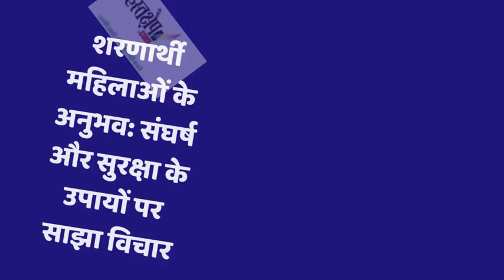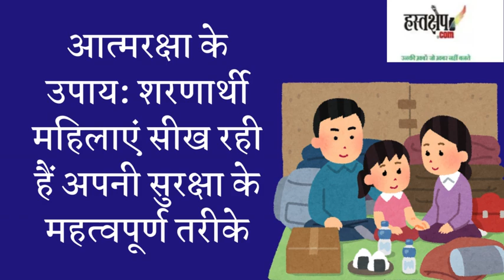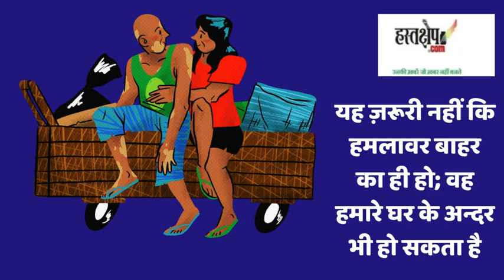"मेरी शारीरिक सुरक्षा मेरी स्वयं की ज़िम्मेदारी है", महिलाओं की सजगता ज़रूरी | hastakshep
महिलाओं की सुरक्षा: UNHCR की पहल से सशक्त बनी शरणार्थी महिलाएं
Women's safety: UNHCR initiative empowers refugee women
महिलाओं की सुरक्षा: UNHCR द्वारा शरणार्थी महिलाओं को लिंग-आधारित हिंसा से बचाव के उपाय सिखाए गए
लिंग-आधारित हिंसा से बचने के लिए प्रशिक्षण: महिलाएं अब खुद की सुरक्षा की ज़िम्मेदार
शरणार्थी महिलाओं के अनुभव: संघर्ष और सुरक्षा के उपायों पर साझा विचार
आत्मरक्षा के उपाय: शरणार्थी महिलाएं सीख रही हैं अपनी सुरक्षा के महत्वपूर्ण तरीके
सजगता और सुरक्षा: शरणार्थी महिलाओं के लिए UNHCR का संवेदनशील प्रशिक्षण
सामूहिक सशक्तिकरण: शरणार्थी महिलाओं में सुरक्षा के प्रति जागरूकता बढ़ाना
लिंग-आधारित हिंसा की रोकथाम: UNHCR की कार्यशाला का प्रभाव और महत्व
सुरक्षा के लिए व्यावहारिक उपाय: शरणार्थी महिलाएं अब खुद को बचाने में सक्षम
संयुक्त राष्ट्र शरणार्थी एजेंसी (UNHCR) ने भारत में शरणार्थी महिलाओं के लिए आयोजित कार्यशाला में लिंग-आधारित हिंसा (GBV) से बचने के उपायों और आत्मरक्षा के प्रशिक्षण पर ध्यान केंद्रित किया। इस कार्यक्रम के तहत महिलाओं को अपनी शारीरिक सुरक्षा की जिम्मेदारी खुद लेने के लिए सजग और सशक्त बनाने का प्रयास किया गया। कार्यशाला में शामिल महिलाओं ने अपने अनुभव साझा किए और सुरक्षा जागरूकता बढ़ाने के साथ-साथ आत्मरक्षा की तकनीकें भी सीखी। संयुक्त राष्ट्र समाचार की इस खबर में जानें पूरी जानकारी